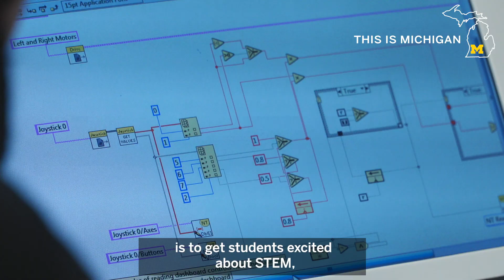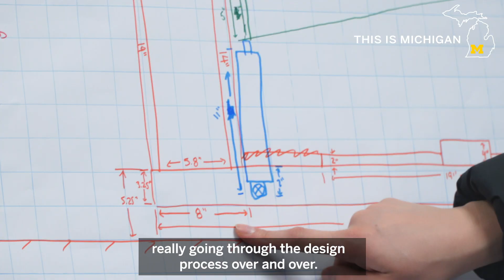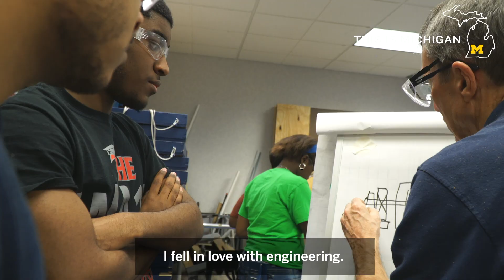THIS IS MICHIGAN | MICHIGAN ENGINEERING ZONE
Nineteen Detroit High Schools now have successful FIRST Robotics teams thanks to the support of MEZ — the Michigan Engineering Zone created by the U-M College of Engineering. Learn how MEZ is providing resources and role models to build teamwork, confidence and success.